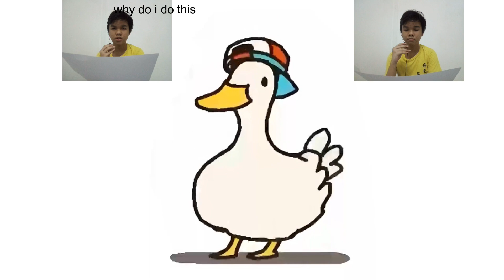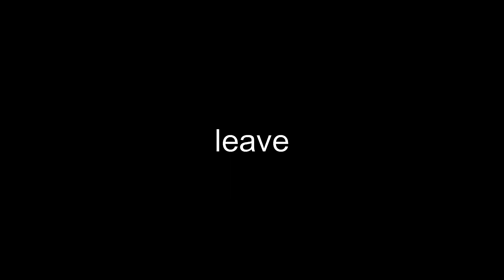Hey Ya! if both of the member don't have enough money to buy the instrument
m8 no h8 but watch the video first.

I ESCAPE THE COPYRIGHT FROM THE BEATLES. anyways this is the first project i done after the family computer is fixed, so dont expect that much edit from me. i spend wayy toooo much time on this but im having a lot of fun when editing this thingy and it turn out to be great.